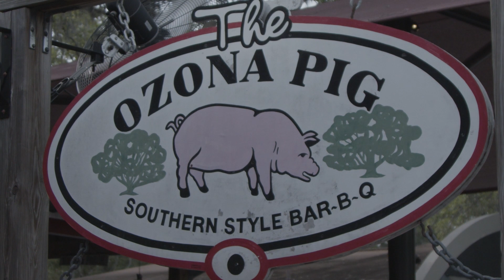5 Palm Harbor Restaurants, You Should Visit!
If you are like me then you are always searching for the best places to eat in Palm Harbor. Palm Harbor is more spread out then some of other cities nearby by but there still plenty of great food to keep you coming back for more.

This video were talking about my 5 restaurant in Palm Harbor! What do you think? What do you have in your top 5?

🎙 Listen to an episode of Palm Harbor Local, Powered by The Hathaway Group – Get to know your local business owners and show the some love

🆕 Time to switch brokerages? I’d be happy to tell you my thoughts on Berkshire Hathaway HomeServices, Florida Properties Group.

Donnie Hathaway is a Realtor® in Palm Harbor, Florida with Berkshire Hathaway HomeServies.  I’m a proud local, born and raised in Florida, Podcast host, and love spending time outdoors.  My wife and I are raising our 2 wonderful daughters in Palm Harbor and love to share what makes Palm Harbor so great.

I am so grateful for all you subscribers, so thanks for following my journey!

If you have a referral for my team, we serve Palm Harbor, Dunedin, Safety Harbor and Clearwater.

00:00 Introduction
00:39 1. Fireside Pizza Cafe
01:55 2. Casa Ludovico
02:43 3. Diary Rich
03:31 4. Ozona Pig
04:07 5. Salty Lime Cantina